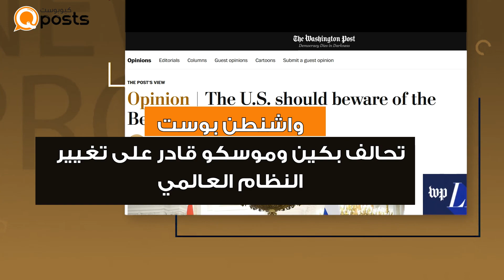واشنطن بوست تحالف بكين وموسكو قادر على تغيير النظام العالمي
في افتتاحيتها ترى صحيفة "واشنطن بوست" أن الولايات المتحدة لعبت في سبعينيات القرن الماضي على الجغرافيا السياسية، بما عُرف حينها بـ"ورقة الصين" عبر قرارها المزلزل، بتطبيع العلاقات مع الصين الشيوعية، ورفع الحظر عن مبيعات التكنولوجيا العسكرية الحساسة لبكين، بهدف ردع الاتحاد السوفييتي.
اليوم، وبعد زيارة الرئيس الصيني إلى موسكو أظهرت الصين أنها مستعدة للعب "ورقة روسيا" لمواجهة ما يعتبره الرئيسُ شي محاولاتِ واشنطن لتطويق الصين، واحتواء اقتصادها، وتهديد سلامتها، وصعودها العسكري.
هذا التحالف المتنامي بين أكبر منافسين استراتيجيين وعسكريين للولايات المتحدة، لديه القدرة على تغيير النظام العالمي بشكلٍ كبير، كما فعلت الولايات المتحدة قبل نصف قرن. ومن الأفضل لواشنطن وحلفائها أن يكونوا مستعدين للرد.
تشترك الصين وروسيا في المخاوف من تطويق حلف شمال الأطلسي، إذ تعتبر روسيا توسُّع الحلف شرقاً تهديداً جودياً لها، كما تخشى الصين من أن الولايات المتحدة تحاول إنشاء "ناتو المحيطين الهندي والهادي" من خلال سلسلةٍ من اتفاقيات الدفاع الآسيوية، مع حلفائها، من الفلبين إلى أستراليا.
علاوة على ذلك؛ يشترك البلدان في ازدرائهما للقيم الديمقراطية، وللنظام العالمي القائم على القواعد، ويثقان بنظاميهما الاستبداديين. إضافة إلى أن البلدين يمتلكان أول وثالث مخزون من الأسلحة النووية في العالم، بينما تعمل الصين على توسيع ترسانتها النووية لتصل إلى التكافؤ مع الولايات المتحدة في غضون السنوات العشر القادمة.
من الواضح أن روسيا هي الشريك الأصغر في هذه الصداقة اللا محدودة، فهي محرومة من الأسواق الغربية، واقتصادها يرزح تحت العقوبات. وهي بحاجةٍ ماسة لأن تقوم الصين بزيادة مشترياتها من النفط والغاز والحبوب، وتزويدها ببعض السلع الغربية.
كما استمرت الصين أيضاً بإمداد روسيا بالطائرات المسيرة، وأشباه الموصلات، ولكن لا دليل حتى الآن على تزويدها بأسلحةٍ فتاكة، الأمر الذي وصفته إدارة بايدن بالخط الأحمر.
وعلى الرغم من موقفها المؤيد لروسيا، أعلنت الصين أنها ترغب في أن تكون صانع السلام في أوكرانيا. وهنالك بعض الأمل في أن تنجح في ذلك بعد أن ساعدت في التوسط في تقاربٍ دبلوماسي بين المملكة العربية السعودية وإيران.